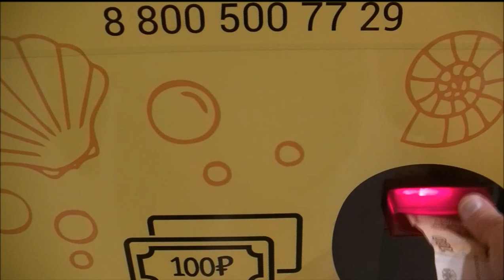ПОКОРМИ РЫБКУ - ЗАГАДАЙ ЖЕЛАНИЕ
100 РУБ